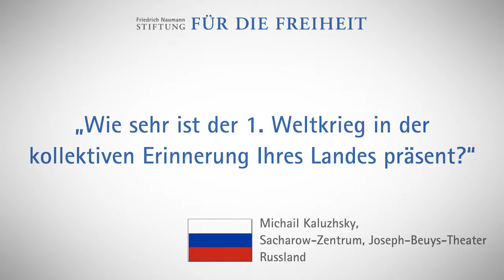Michail Kaluzhsky, Russland: Kollektive Erinnerung an den 1. Weltkrieg?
"Wie sehr ist der Erste Weltkrieg in der kollektiven Erinnerung Ihres Landes präsent?" – Frage Michail Kaluzhsky, Journalist, Kurator der Theaterprogramme des Sacharow-Zentrums und der Dokumantarprogramme des Joseph-Beuys-Theaters im Rahmen des Projekts "Weltkrieg und Liberalismus - Partnerperspektiven".